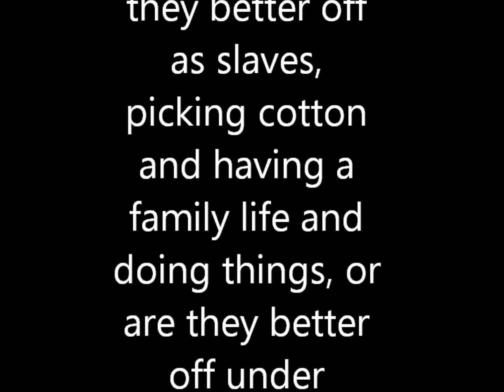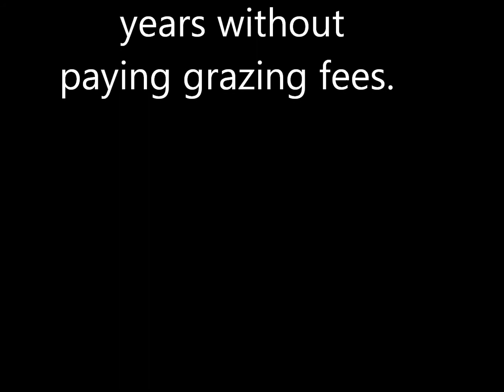Cliven Bundy Racist Hypocrite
Hear it right from the mouth of the anti American, hypocritical, racist liar.

Nevada rancher Cliven Bundy denied he was a racist Thursday after The New York Times quoted him unfavorably comparing social programs to slavery. "I didn't say nothing about picking cotton," Bundy told Alex Jones on his radio program. Jones said this was a bombshell revelation, and Bundy repeats his claim.

But video of Bundy making the comments, including remarks about picking cotton, was posted online Thursday by Media Matters after the rancher's supporters questioned the accuracy of the reports. Bundy's supporters claimed in a Facebook post that the media had taken the comments out of context to twist their meaning and promote rumors. The rancher told Jones he would appreciate a correction by the Times.

"I think they should do that," Bundy said. "They make it a racist-type thing. I'm not racist."

As proof, Bundy claimed he personally knew a black man.

"He's been in and out of my home," Bundy said. "I think he feels welcome as anybody else."

Video evidence supports the Times' reporting, and Bundy's own remarks made in another radio appearance Thursday suggest the rancher hadn't misspoken. "I'm wondering are they happier now under this government subsidy system than they were they were slaves, when they were able to have a family structure together and the chickens and the garden and the people have something to do," Bundy said Thursday on The Peter Schiff Show. Then he asked whether black people had gained much since slavery was ended.

"Are they better off being slaves in that sense or are they better off being slaves of the United States government in the sense of a subsidy?" Bundy said.